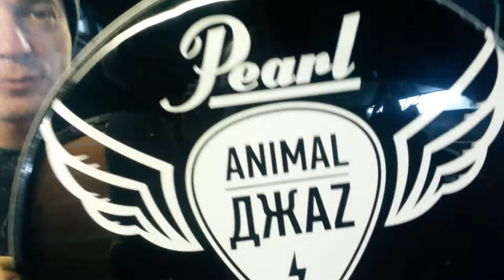Animal Джаz. Конкурс двойников!